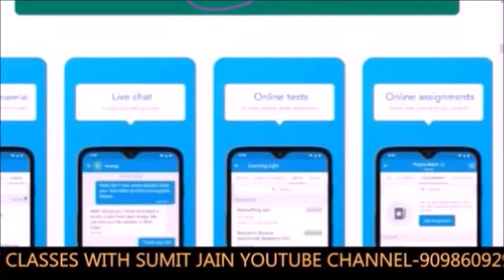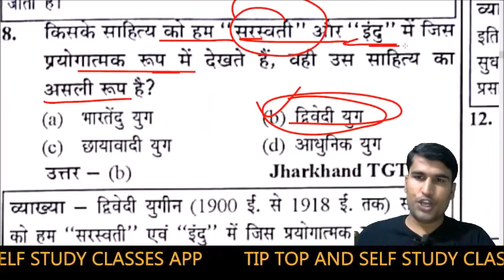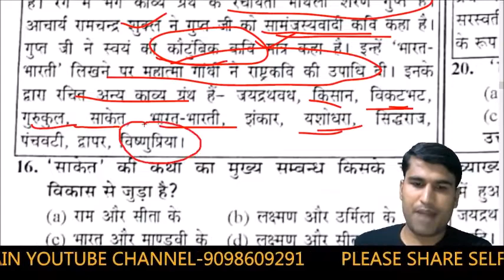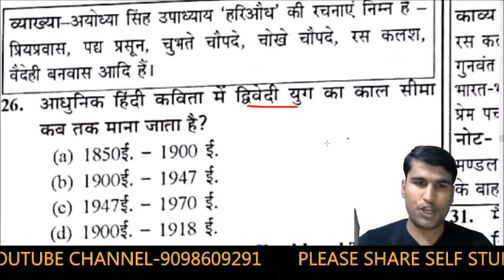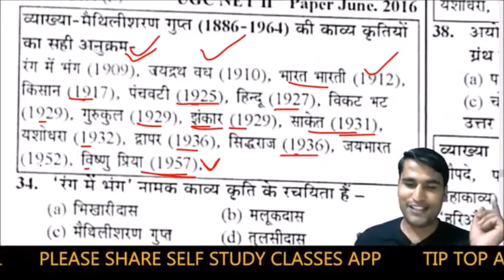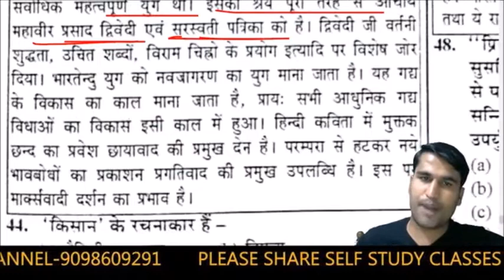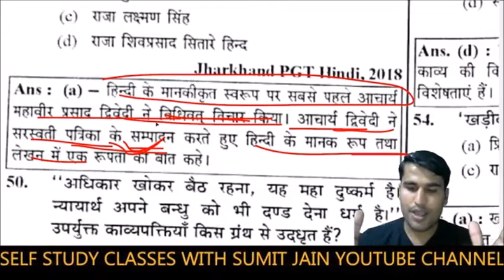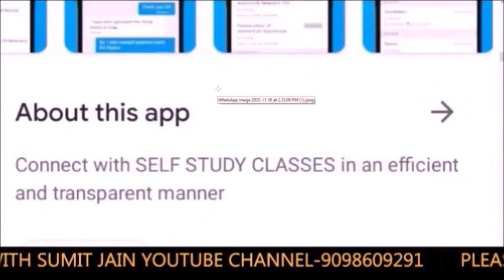RPSC 1st ग्रेड भर्ती 2021 | HINDI SAHITYA BY SUIT SIR | HINDI SHITYA TRICKS | UP [PGT | UK PGT EXAM